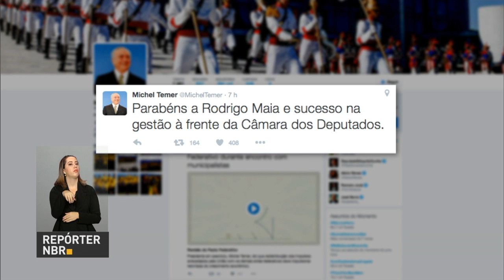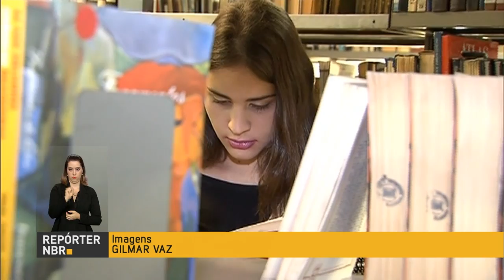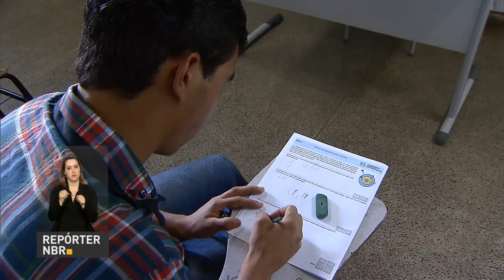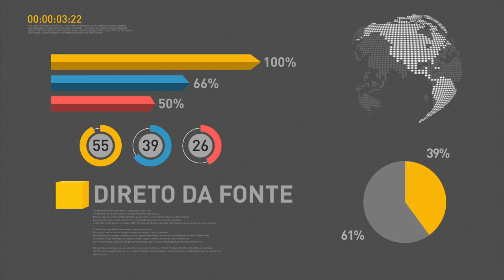Governo de Michel Temer completa dois meses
REPÓRTER NBR 10H - 14.07.16: Novas regras para o programa Minha Casa, Minha Vida serão anunciadas pelo governo. Michel Temer se manifesta a respeito do resultado das eleições da Câmara dos Deputados. Governo de Michel Temer completa dois meses. E ainda: candidatos pré-selecionados no Fies podem se inscrever a partir de amanhã.